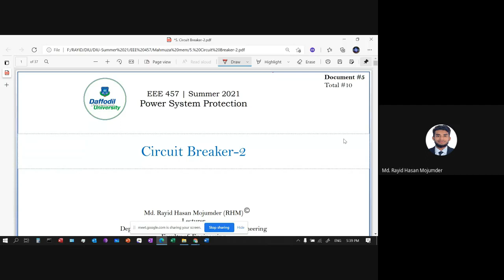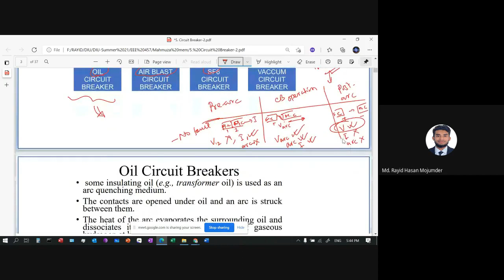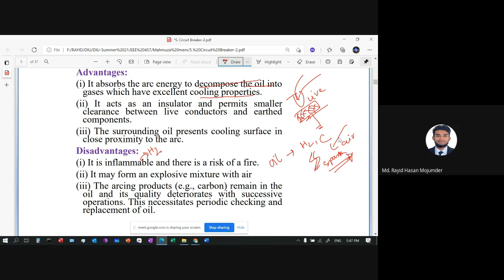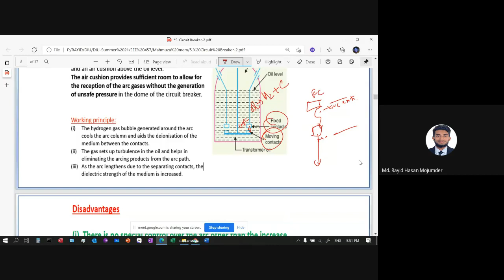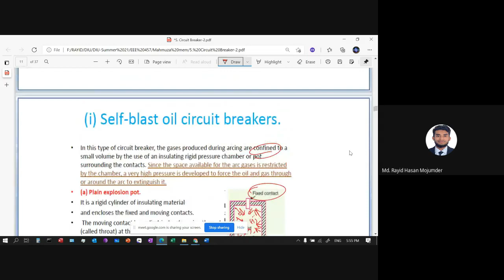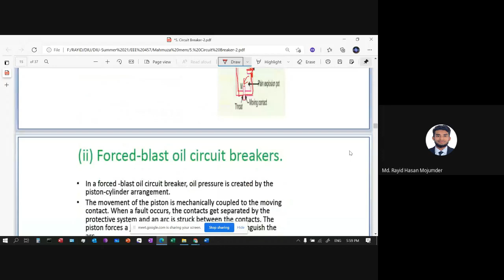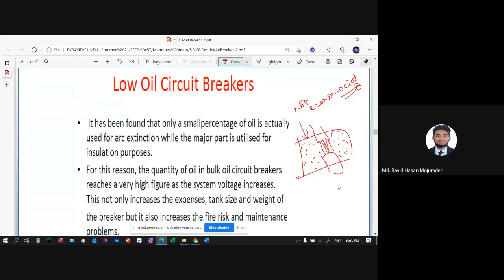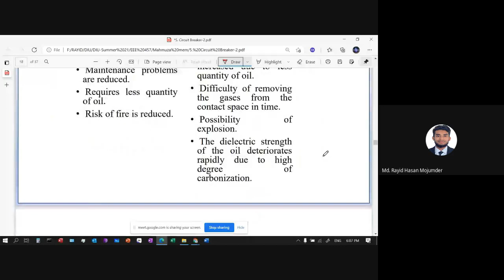5. Circuit Breaker {part-2} (EE - Power System Protection)